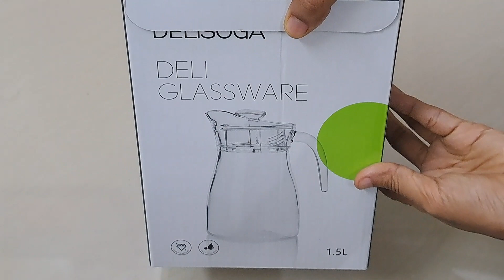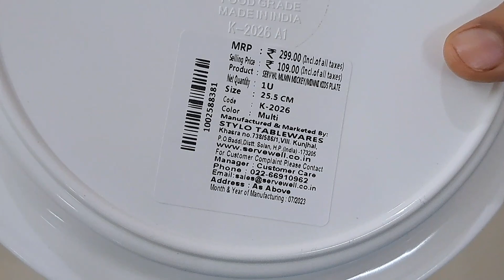D-mart ல் வாங்கிய பொருட்கள் கம்மி விலையில் Dmart shopping hauls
47, Mount Poonamallee Rd, Kamatchi Nagar, Mahalakshmi Nagar, Kattupakkam, Chennai, Tamil Nadu 600056